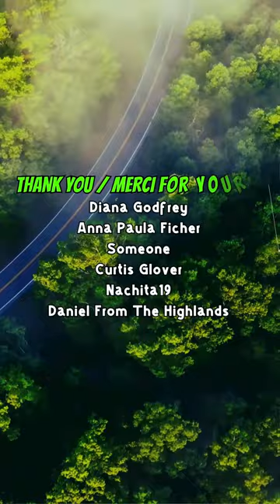08-13-24 - Sauble Beach Camping Trip - My Absolute Stupidity At The Campground - Part-1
Well I managed to top last year's bear  incident, wait til you see this lol. ATV slow motion fail.